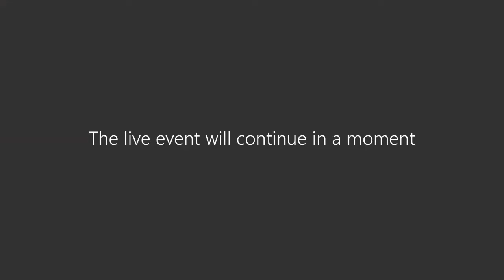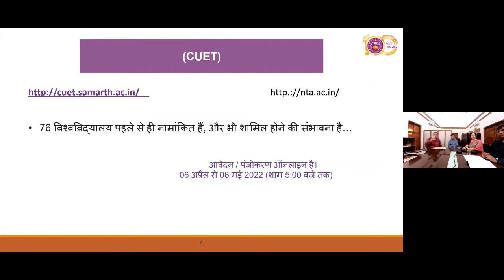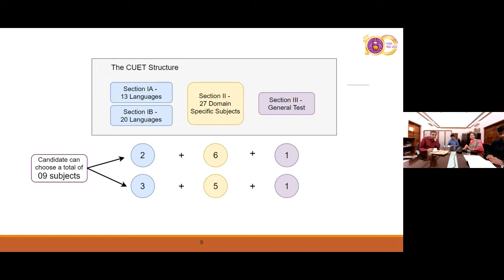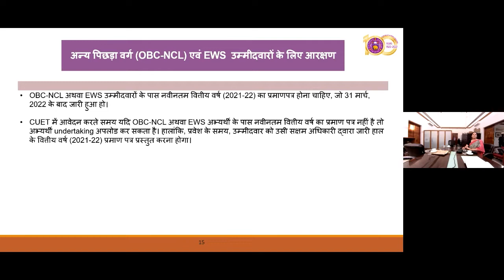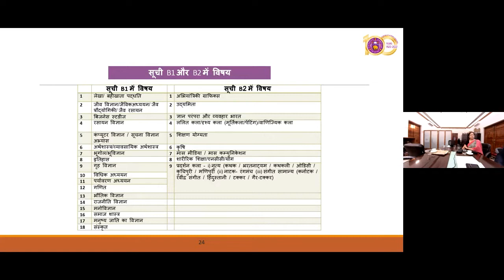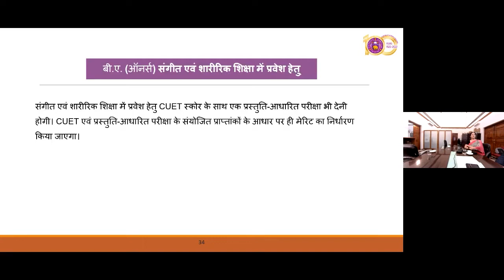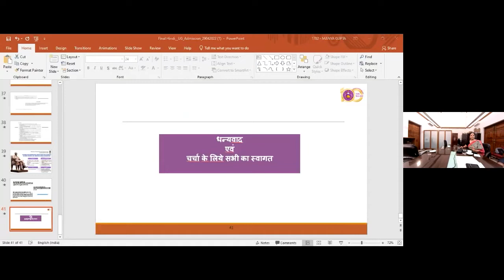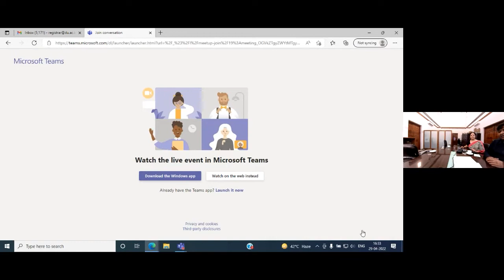DU Webinar on Undergraduate Admissions based on CUET 2022